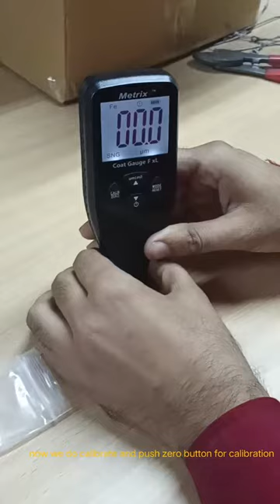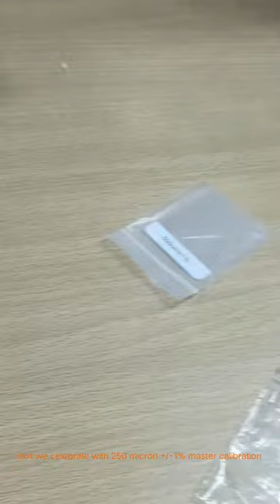DFT meter working principle.How to use DFT meter for powder coating thickness testing in. quality.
here is explain DFT meter principal working and using for part .